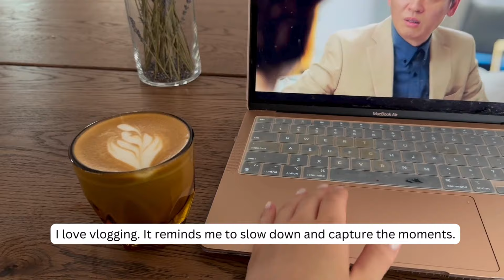Silent Vlog | ASMR | Week in my Life | Olive and Young Haul | Erin Condren Planner | Cappybara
♪ Morning (Prod. by Lukrembo)